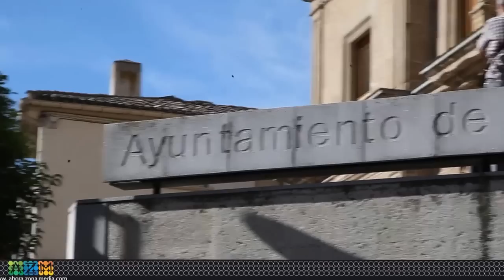21 09 13 MIRANDA HOMENAJE GUERRA CIVIL